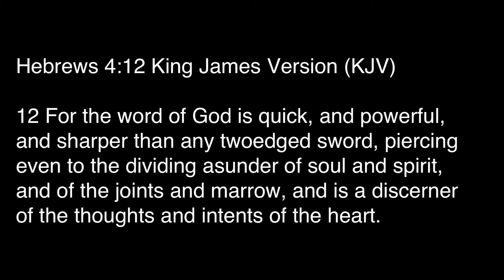3-27-21 WORD Alive | Dr. Bob Rodgers